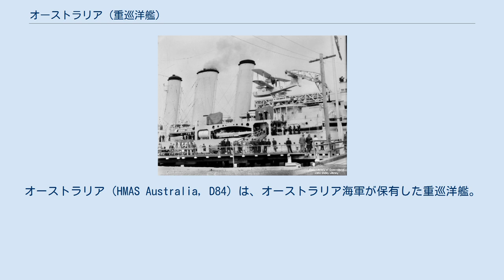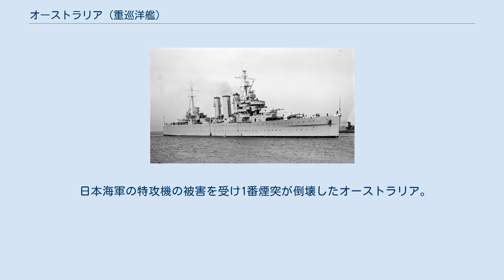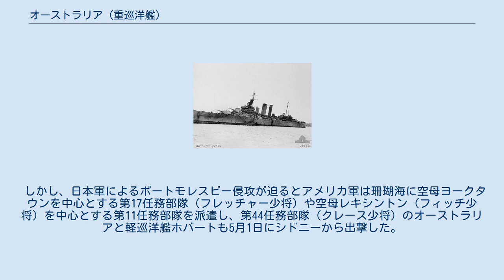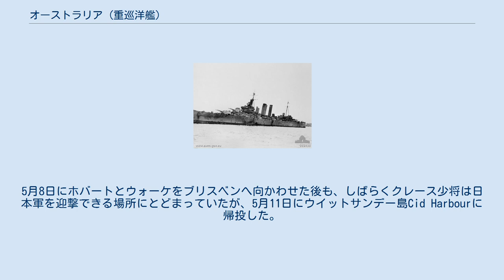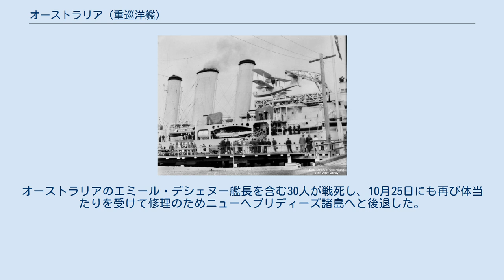オーストラリア (重巡洋艦)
オーストラリア（HMAS Australia, D84）は、オーストラリア海軍が保有した重巡洋艦。
イギリス海軍の1924年度海軍整備計画の一環として発注されたケント級2隻のうちの1隻。
 オーストラリアを含むケント級は艦体戦闘よりも個艦での遣外任務を主念頭に置いて設計されたために、条約に定められた排水量内で必要最小限の武装と低い防御能力と引き換えにして高い凌波性・航続距離・居住性を実現していた。
 艦橋から撮影された艦首側2基の主砲塔。
 限度枠いっぱいの基準排水量9,700トン台の船体は乾舷の高い平甲板型船体とし、艦首側面形状は凌波性能を高めるために2段の強いフレア（反り返り）が付けられていた。
艦首甲板上には20.3cm砲を連装砲塔に収めて背負い式配置で2基、2番主砲塔の基部から上部構造物は始まり、その上に箱を積み重ねたような形状の操舵艦橋の背後には後方に傾斜した単脚式の前部マストが立つ。
船体中央部には等間隔に並んだ3本煙突が立つが、2番煙突のみ太かった。
煙突の周囲は艦載艇置き場となっており、舷側に設けられた2本1組のボート・ダビッドが片舷に3組ずつ計6組で運用された。
3番煙突の後方に露天の後部見張所と単脚式の後部マストが立ち、3番主砲塔の基部で上部構造物は終了し、甲板一段分下がって後部甲板上に4番主砲塔が配置された。
船体舷側部には復元性と水雷防御として広範囲にバルジが装着されていた。
 1937年のオーストラリア。
ウォーラス水上機を載せたカタパルトが判る。
 1946年に撮られた損傷復旧後のオーストラリア。
 1953年に撮られた練習艦時代のオーストラリア。
3番主砲塔が撤去されている。
 就役後の1935年よりカタパルトが設置され、ホーカー オスプレイ水上機1機が搭載された。
1935年から1939年にかけて防御強化のために改装が行われ、水線部に114mm装甲（高さ1.8m）が貼られた。
カタパルトは新型に換えられ、水上機のウォーラス水上機となった。
他に対空火器としてヴィッカース 4cm（39口径）ポンポン砲を単装砲架で4基搭載し4.7cm速射砲全てが撤去された。
 1940年12月に艦橋に286型レーダーが設置された。
この際に10.2cm高角砲を単装4基から連装4基に換装され、53.3cm四連装魚雷発射管すべてが撤去された。
1942年10月に4cmポンポン砲のうち四連装砲架1基を撤去して八連装砲架とし、煙突の脇に片舷1機ずつ計2基が搭載された。
レーダーを286型から273型と281型レーダーに更新する際に1943年に4cm単装ポンポン砲4基と12.7mm四連装機銃2基を撤去し、近接火器としてエリコン 2cm（76口径）機関砲を単装砲架で7基に更新した。
1944年に航空施設を撤去し、エリコン2cm単装機銃7基と2cm連装機銃7基を追加して対空火器を強化した。
また戦況の激化に伴い、レーダーを284型と285型に更新した際に20.3cm主砲塔1基を撤去して4cm八連装ポンポン砲2基に加えてボフォース 4cm（56口径）機関砲を四連装砲架で2基、4cm連装砲架で2基、単装砲架で2基を追加した。
 日本海軍の特攻機の被害を受け1番煙突が倒壊したオーストラリア。
 オーストラリアは1925年8月26日にスコットランド、グラスゴーのジョン・ブラウン社で起工され、1927年3月17日に進水し1928年4月24日に就役した。
1938年～1939年にかけて近代化改装を実施され、対空火器と防御力の強化が行われた。
 オーストラリアは第二次世界大戦に参加した。
1940年9月、ダカール攻撃に参加してフランスのル・ファンタスク級駆逐艦ローダシューを撃破したが、オーストラリアも沿岸砲台からの砲撃で中破した。
オーストラリアは修理後、1941年の間は船団護衛や大西洋、インド洋の哨戒をおこなっていた。
 しかし、日本軍によるポートモレスビー侵攻が迫るとアメリカ軍は珊瑚海に空母ヨークタウンを中心とする第17任務部隊（フレッチャー少将）や空母レキシントン（フィッチ少将）を中心とする第11任務部隊を派遣し、第44任務部隊（クレース少将）のオーストラリアと軽巡洋艦ホバートも5月1日にシドニーから出撃した。
5月5日、オーストラリアとホバートはヨークタウンやレキシントンと合流した。
これらの部隊は5月6日には第17任務部隊に統合された。
5月7日...